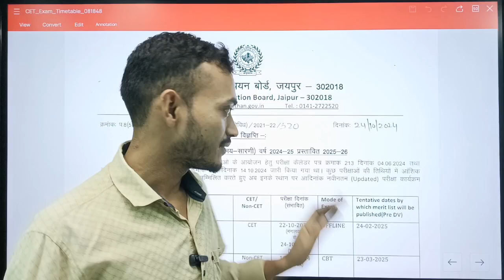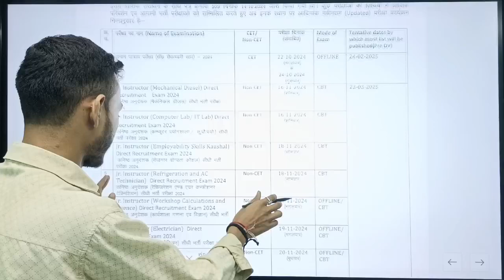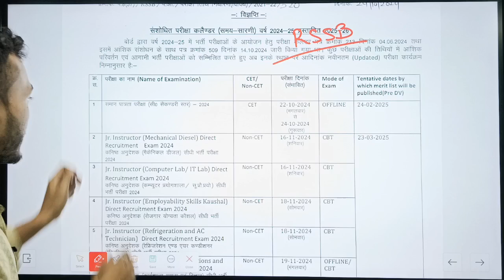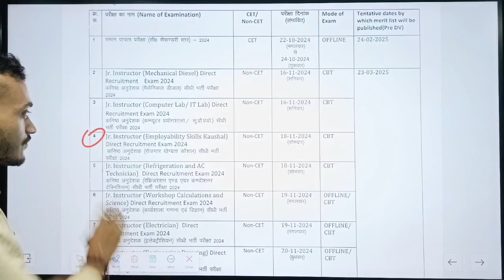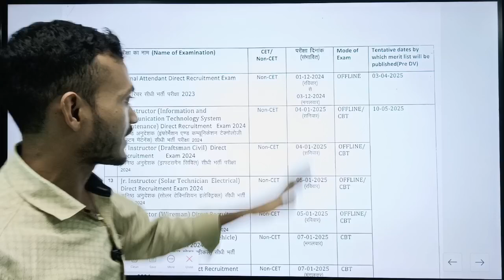Rajashthan instructor exam date || राजस्थान कनिष्ठ अनुदेशक एग्जाम डेट में हुआ बदलाव#rssb